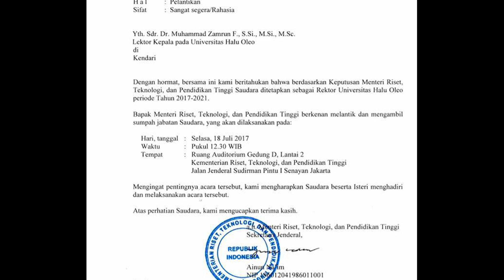30 Guru Besar UHO yakini Zamrun lakukan plagiat